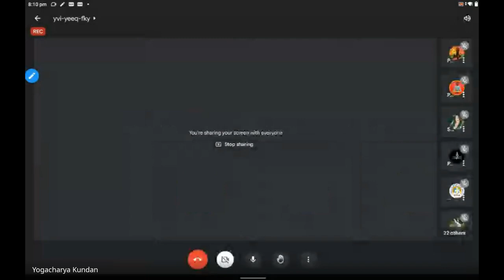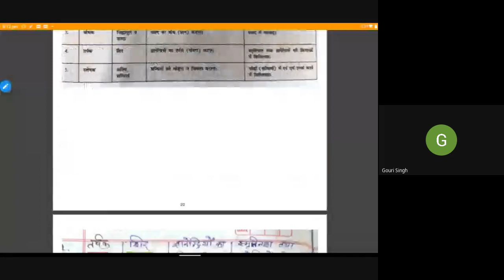C 05| Paper 2 | Unit 7 | योग एवं स्वास्थ्य - Ayurveda | By Kundan Kumar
21 April
| Paper 2 | Unit 7 | योग एवं स्वास्थ्य - Ayurveda | By Kundan Kumar
C 05 l Achrya charak ke anusaar prakritiya, Upstambh l Ayurveda - paper 2 , Unit 7 l Kundan sir l MDYA B4

Description:
✓maharshi charak ke anusaar prakritiya
✓ upstambh
✓ Aahar
✓ nidra
✓ bhramcharya